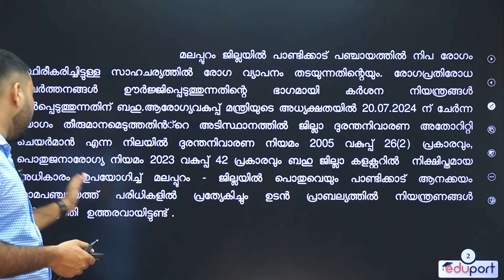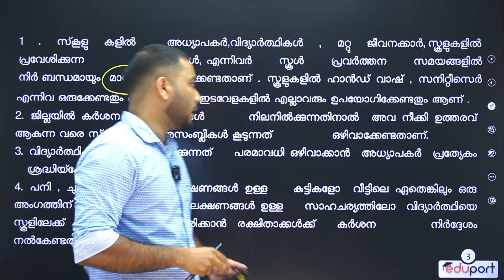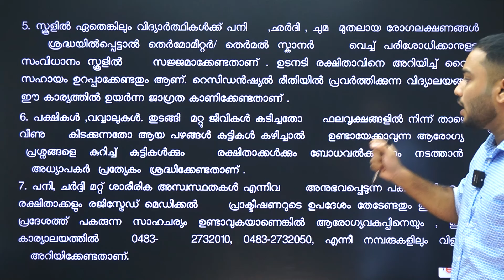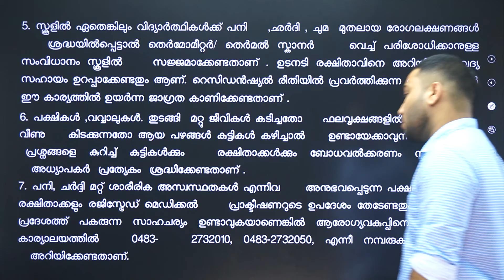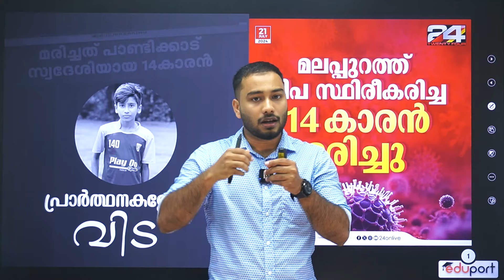Tomorrow School Closed ? Nipah Virus in Malappuram | Eduport